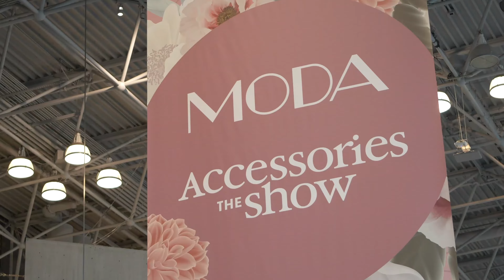NY Women's | 2020 Show Highlights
Uniting five shows in the heart of Hudson Yards, come shop the NY Women’s marketplace for modern apparel, accessories, and footwear across a range of styles and price points.